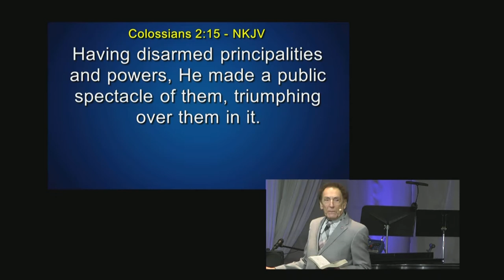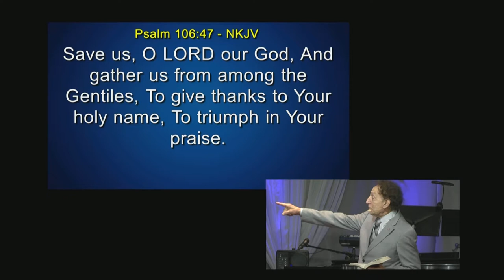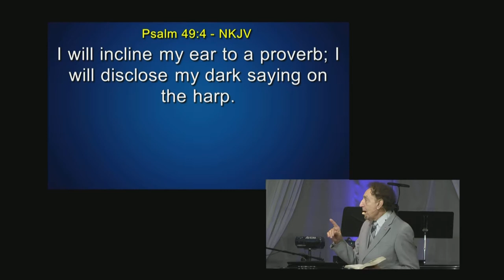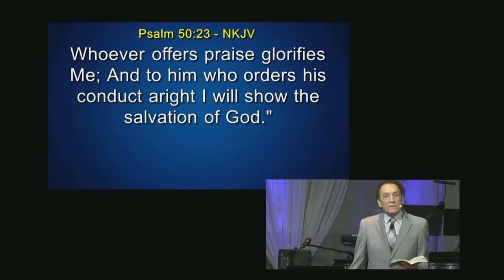20161030 Managing the Kingdom, Part XVIII | Brother Dave Lombardi